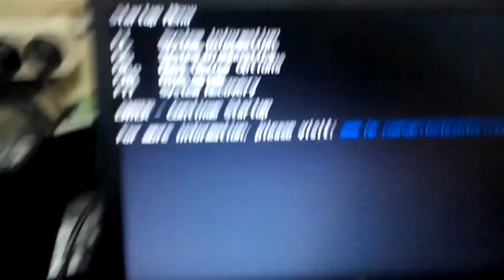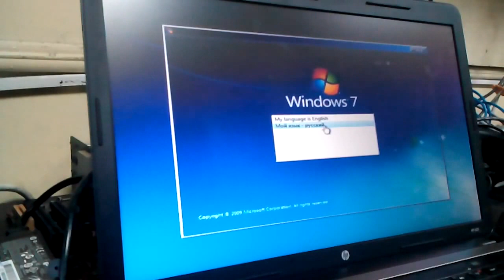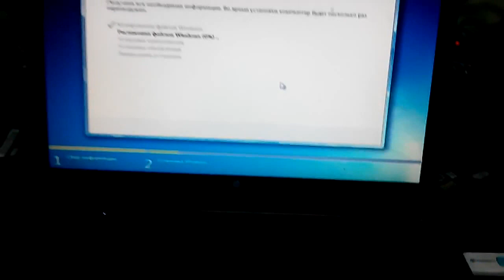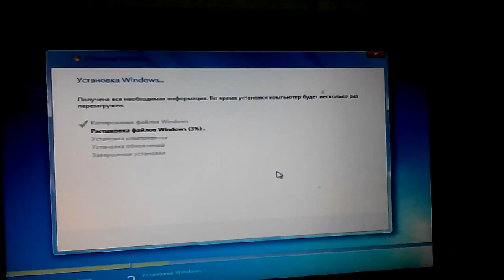HP 630 Installing Windows 7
Installing Windows 7 on the HP 630 Video instructions for installing Windows on HP 630 with flash